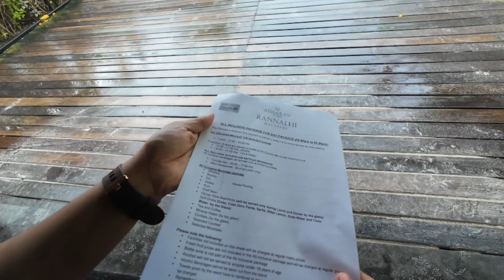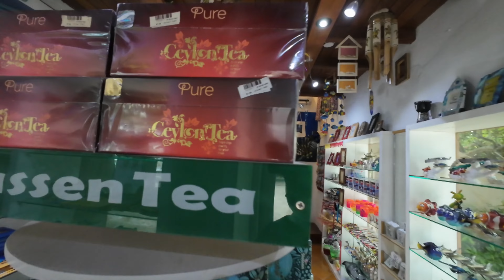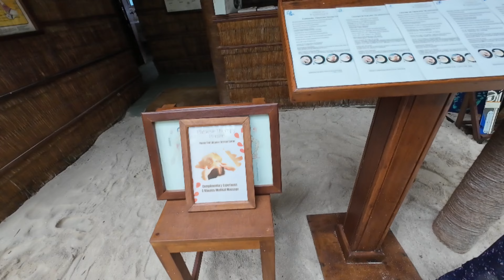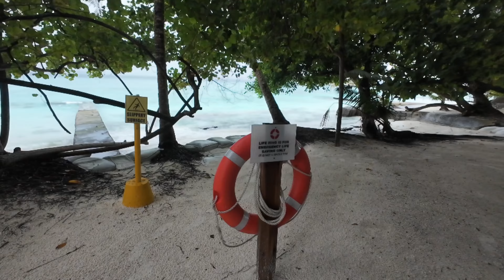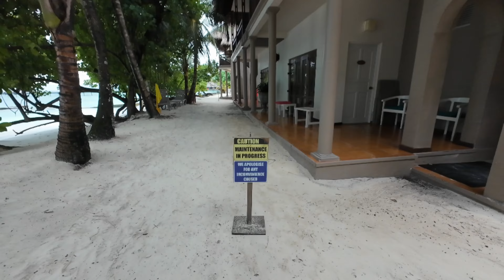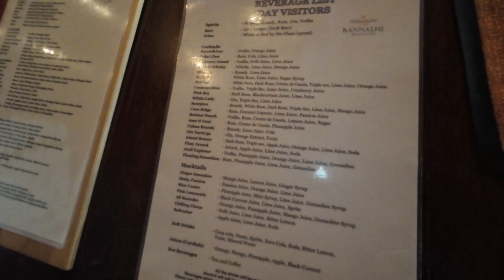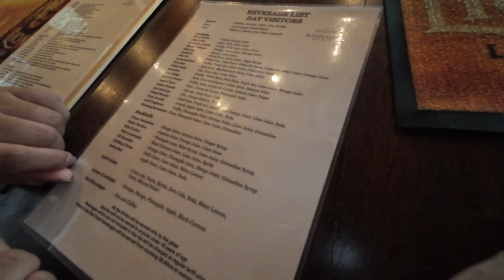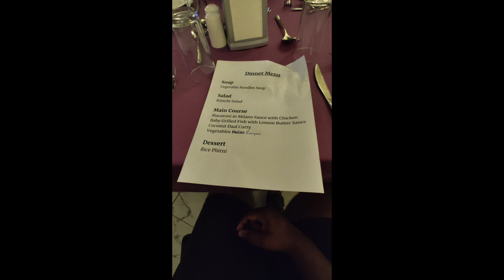Maldives Trip Day 3..Full vlog..Watervilla 🌊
Hai friends this is the video of the Adaaran Club Rannalhi watervilla...